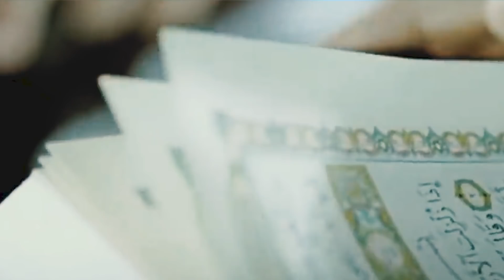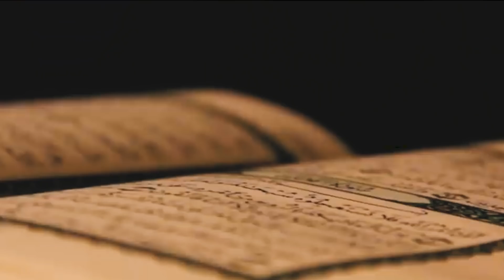सुन्नी मुसलमान खुद को शिया मुसलमानों का जानी दुश्मन क्यों मानते हैं? क्या है इसकी असली वजह?